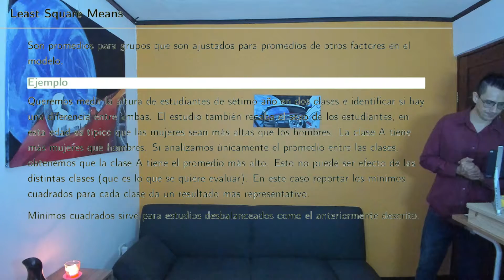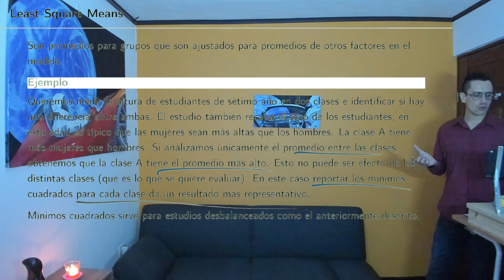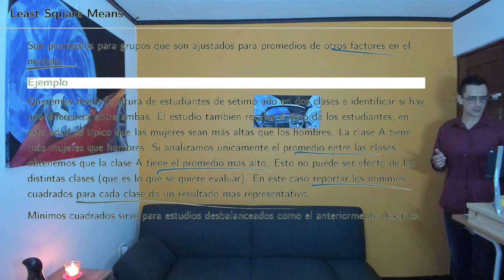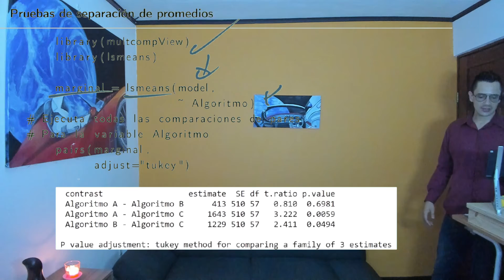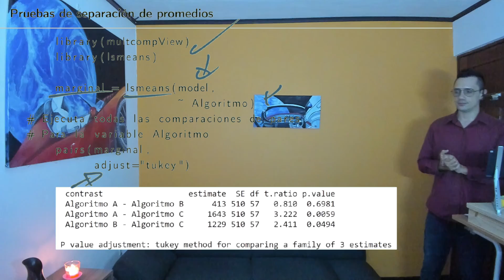Diseño de Experimentos S5 08 Least square means